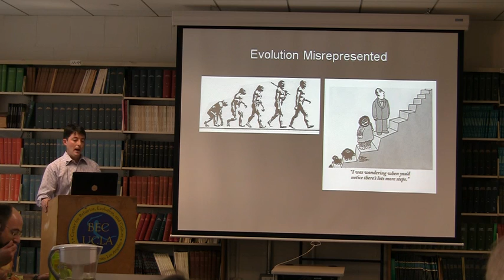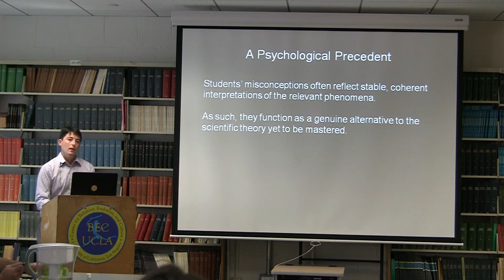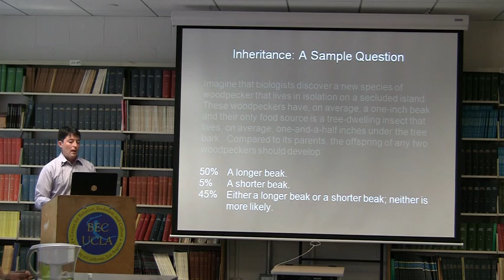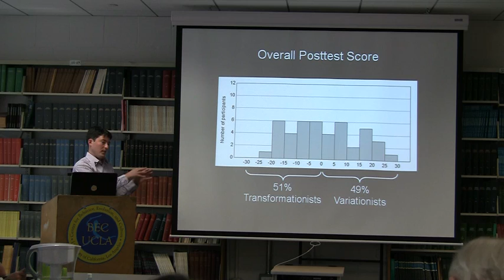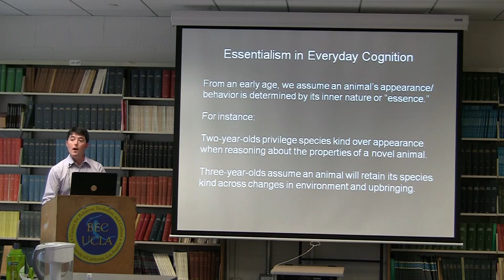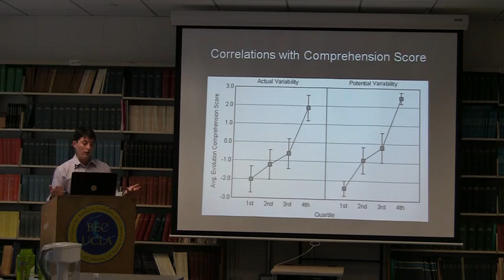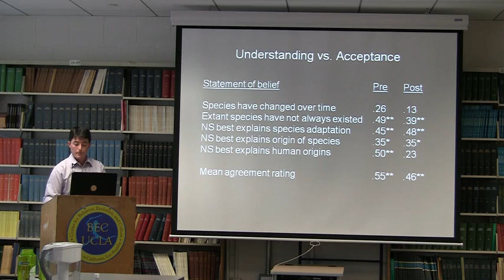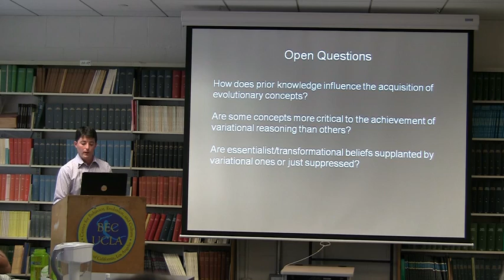Cognitive constraints on the understanding and acceptance of evolution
10/17/2011
Andrew Shtulman - Occidental

Evolution by natural selection is a theory that has unified the biological sciences but divided the general public. In this talk, I shall discuss how early-emerging, essentialist constraints on the conceptualization of biological kinds impedes learning about population-level phenomena like evolution and natural selection. Data from cognitive studies (Shtulman, 2006), developmental studies (Shtulman & Schulz, 2008) and teaching-intervention studies (Shtulman & Calabi, 2011) all suggest that students initially construe evolution as the uniform transformation of all species members -- a view consistent with early views of evolution in the history of science (Mayr, 1982). Only through specialized instruction are students able to replace their "transformational" misconceptions with a correct, "variational" view of evolution, in which evolution is construed as the selective propagation of within-species variation. This transition is marked not only by an increased understanding of what evolution is but also by an increased willingness to accept evolution as true.